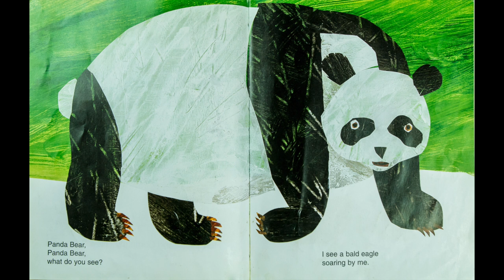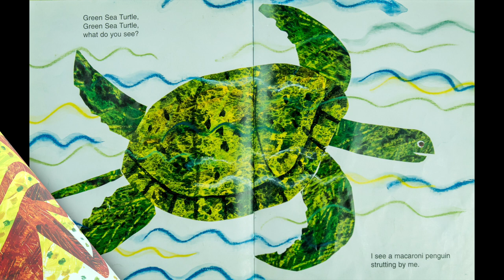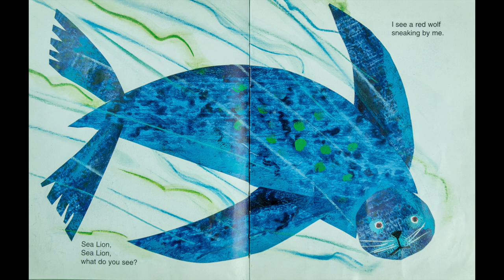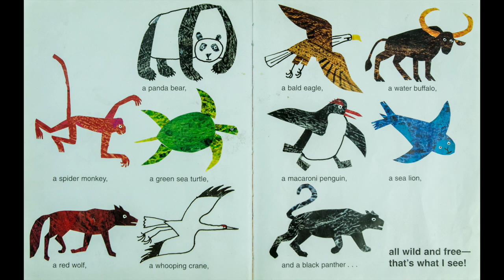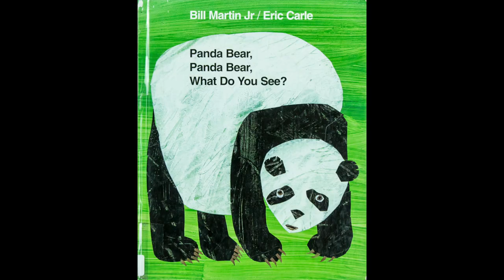READ ALOUD | Panda Bear, Panda Bear, What Do You See? by Bill Martin Jr.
Ryan and Craig read aloud "Panda Bear, Panda Bear, What Do You See?" by Bill Martin Jr. and Eric Carle.